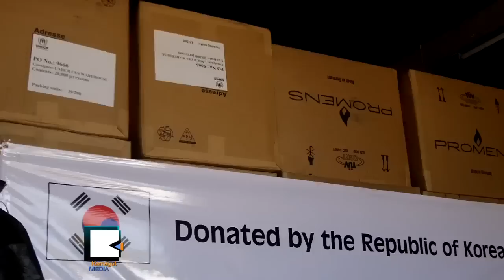Korean Agency Donates 640 Tents for Rakhine Refugees in Yangon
ရခိုင္ဒုကၡသည္မ်ားအတြက္ ရြက္ဖ်င္တဲ ၆ဝဝေက်ာ္ KOICA လွဴဒါန္း

ကိုရီးယား ႏိုင္ငံတကာ ပူးေပါင္းေဆာင္ရြက္ေရးေအဂ်င္စီ (KOICA)က ရခိုင္ျပည္နယ္ ဒုကၡသည္ေတြအတြက္ ေဒၚလာ ၂သိန္း၆ေသာင္းဖိုးရွိတဲ့ ရြက္ဖ်င္တဲ့ ၆၄ဝကို ကုလသမဂဒုကၡသည္မ်ားဆိုင္ရာ မဟာမင္းႀကီးရံုးကို ဧၿပီ ၂၆ရက္ေန႔က လွဴဒါန္းလိုက္ပါတယ္။